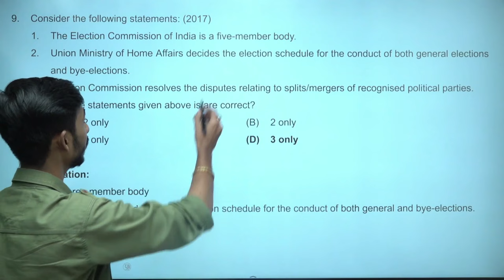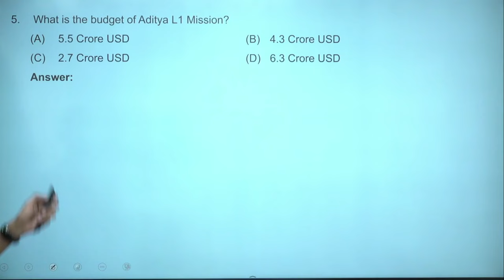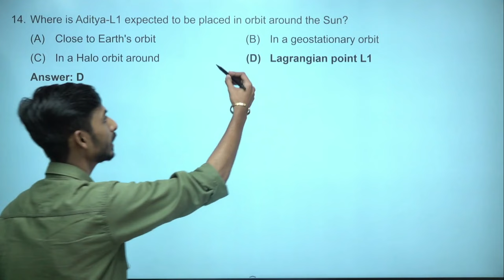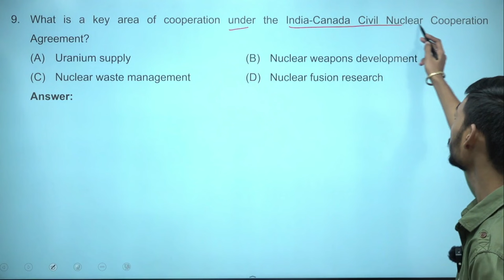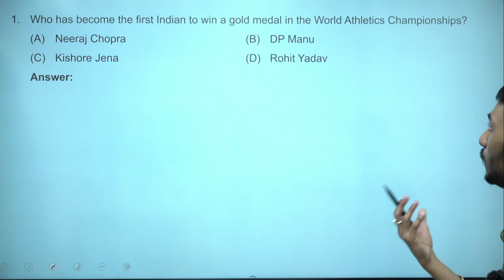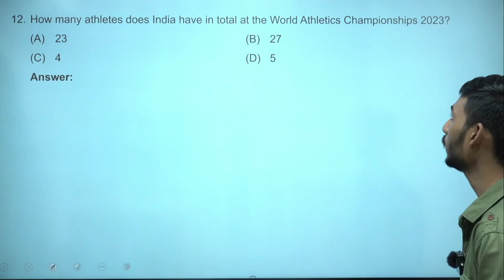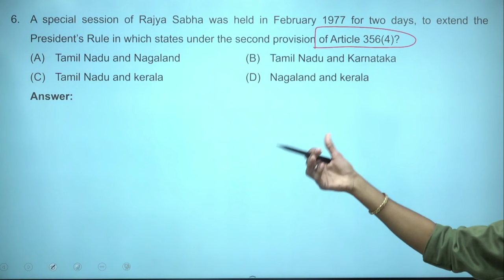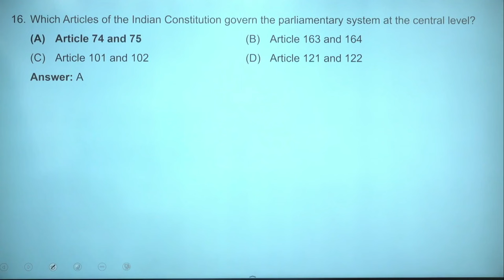GK Master Stroke for CLAT 2024 | PART-3 | Don't Skip these One Year Important Topics for CLAT GK!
Hello and Welcome dear CLAT Aspirants! As there are only 10 days remaining in your CLAT 2024 Exams, it becomes crucial to strategize our GK Part and specially the vast Current Affairs. To help you come out of this problem, Ronak Sir has picked some very important Current Issues which tend to bring you marks and he has shared them with you in a very simplistic manner. Do not forget to note down the key points extracted in this video.